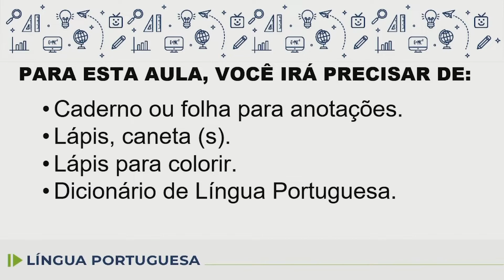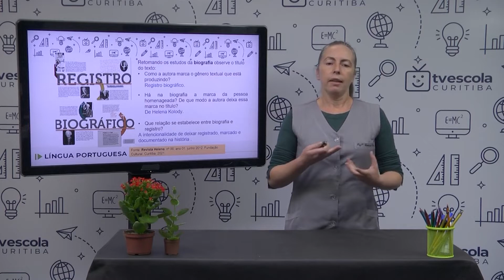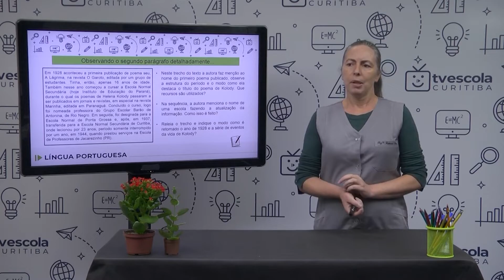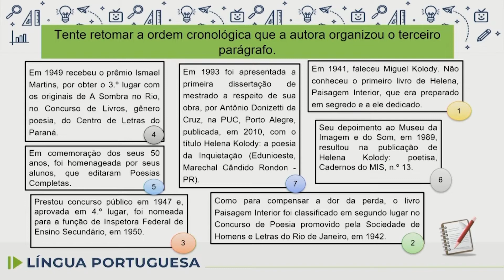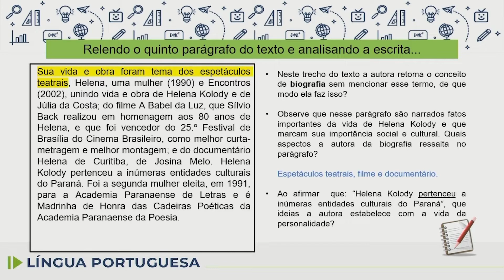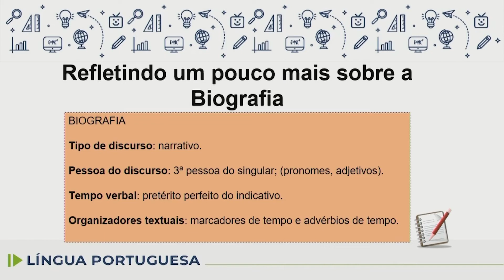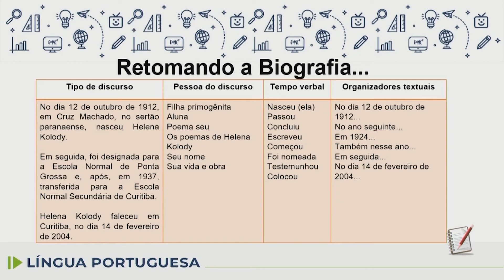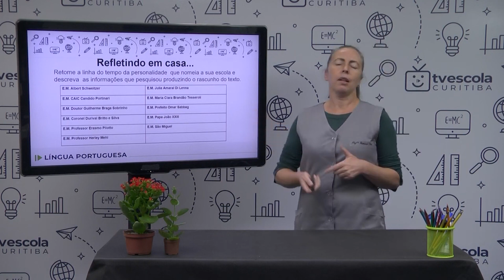Língua Portuguesa - 8.º ano - aula 11 - 28/03/2022